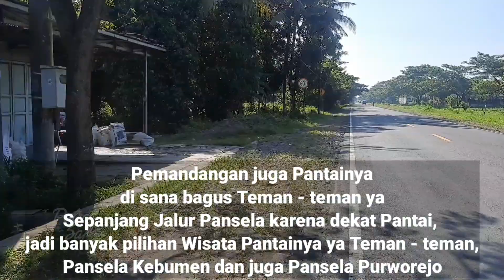Jalur Mudik di Jalan Daendels dan Jalur Pansela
Melewati jalur mudik di Selatan Jateng untuk berbagi info suasana jalur mudik 2023 dan kondisi jalur mudik di Jalan Daendels juga di Jalur Pansela sekitar Kabupaten Kebumen dan Kabupaten Purworejo. Jalan lintas selatan juga menjadi pilihan jalur mudik, biasanya lalu lintas akan mulai lebih ramai saat arus mudik lebaran satu minggu sebelum Hari Raya Idul Fitri. Melihat suasana jalan di Desa, suasana Jalan Lintas Selatan yang juga merupakan Jalur mudik ikuti menonton sampai selesai videonya. Semoga info mudik 2023 video saya kali ini bisa menghibur dan bermanfaat buat Kita semua.